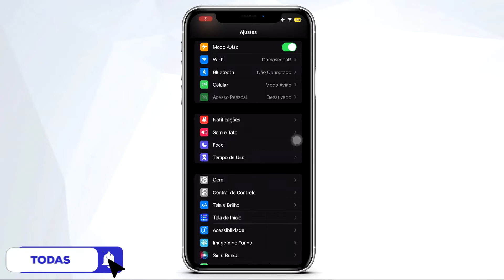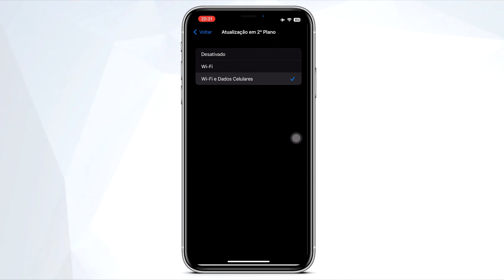DICA! Como Economizar MUITA Bateria e Internet no seu Iphone (Atualizações em 2 plano)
Neste vídeo eu trago mais uma dica de Como Economizar Bateria e Internet no seu Iphone que seria desativando a opção de Atualizações em 2º plano no seu iphone, nessa opção você pode escolher quais apps vão ficar atualizando enquanto não estão aberto, os aplicativos mesmos quando fechados continuam enviando e recebendo dados, e isso consome mais internet e também bateria do smartphone.

Rendarizando
Opa, eu sou o Matheus,
Neste canal eu ajudo pessoas a ganhar uma renda extra trabalhando em casa.